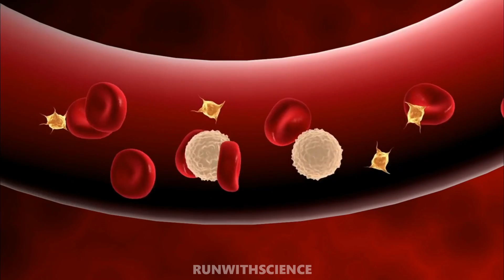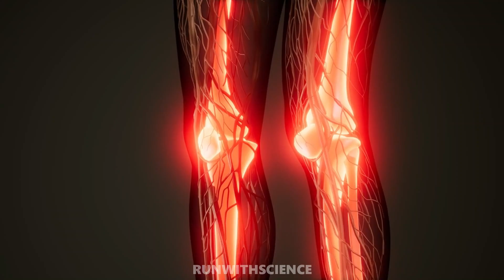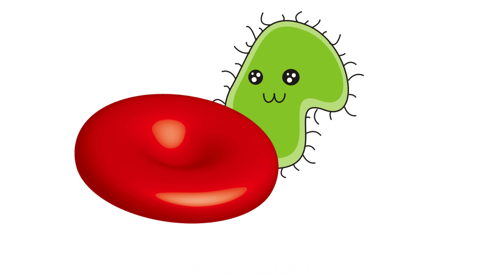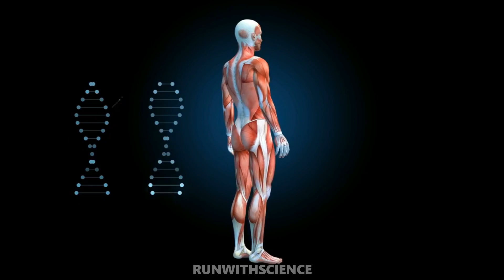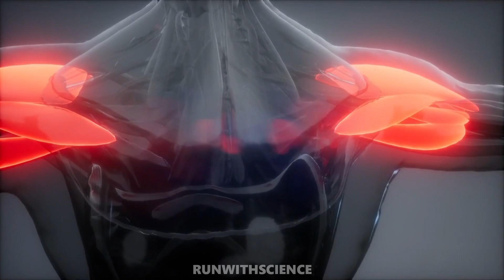दुनिया का सबसे खतरनाक पदार्थ | The Most Dangerous Substance In The World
- VIDEO SUMMARY-
This world is full of the dangerous and scary substances but you might have not heard about polonium 210 . It's too dangerous that the small amount is enough to wipe out the population of many countries. but there is a Bacteria which is 500 times more dangerous than Polonium 210 and it is called 'Botulinum toxin A". and even this is used in cosmetics as Botox injection.